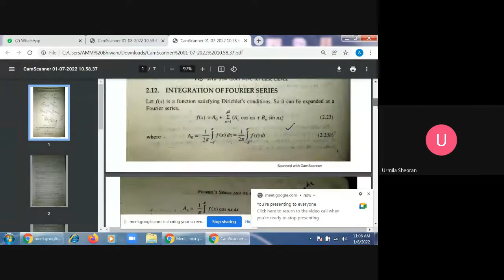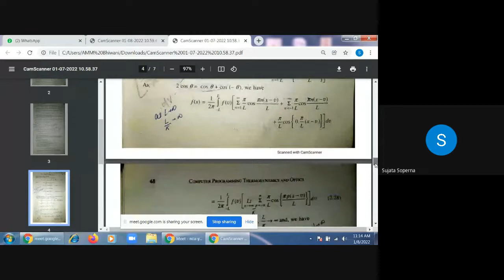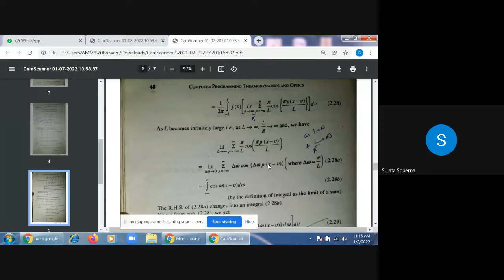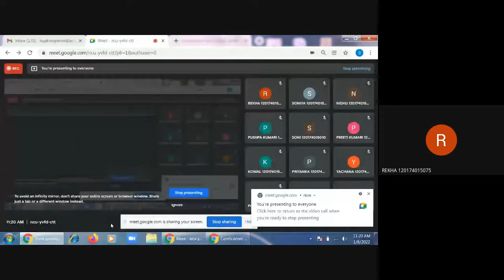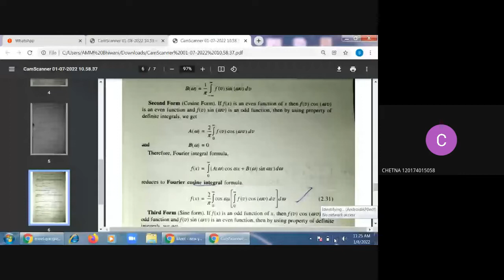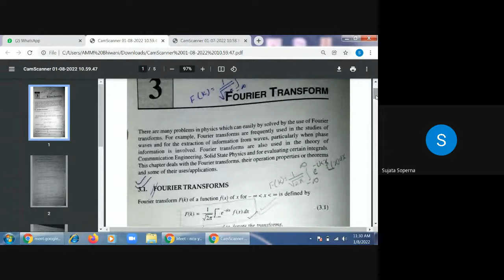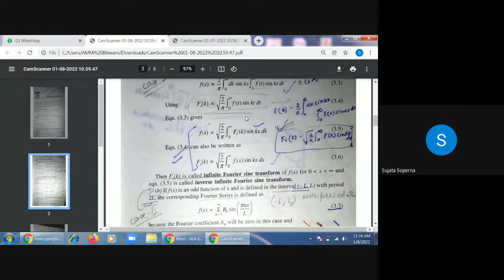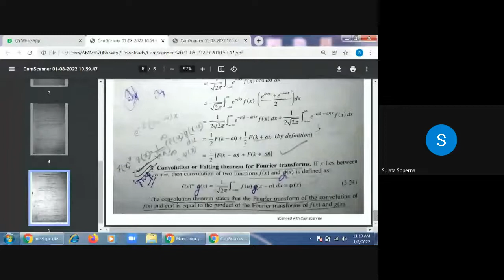B.sc-2nd, integration of fourier series,different form of fourier integrals,fourier transform,fouri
Ms. Sujata Sharma
Physics